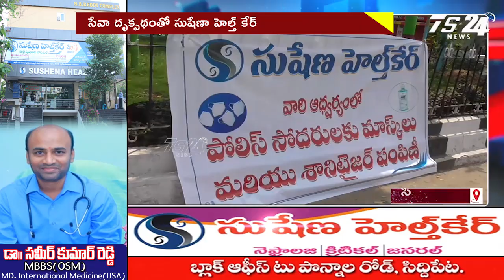సేవా దృక్పథంలో సుషేణా హెల్త్ కేర్ sushena sushenahalthcare TS24 News